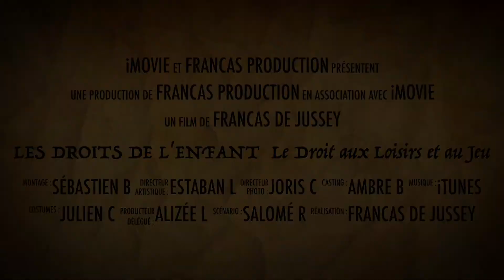DROITS DE L'ENFANT